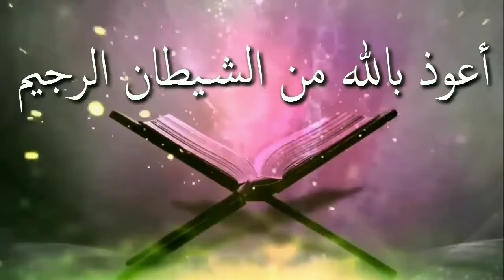রিযিক বৃদ্ধির জন্য কোন দোয়া করবোᴴᴰ┇by শায়খ বাশীর বিন আব্দুল্লাহ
রিযিক বৃদ্ধির জন্য কোন দোয়া করবোᴴᴰ┇

I will pray for the increase in the Rijic

👋 yeamul islam 👋